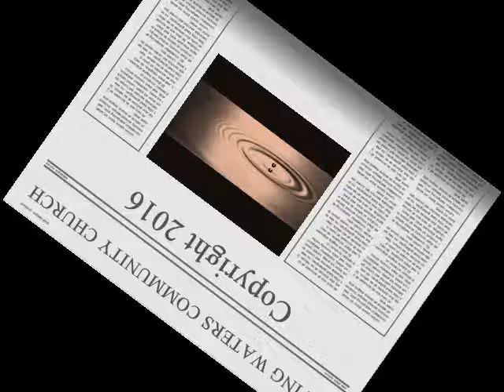The Helmet of Salvation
The Helmet of Salvation is the last of the defensive weapons available to Christians as we engage in spiritual warfare.  Listen to this sermon by Dr. Coram as he explains the importance of the Helmet of Salvation.